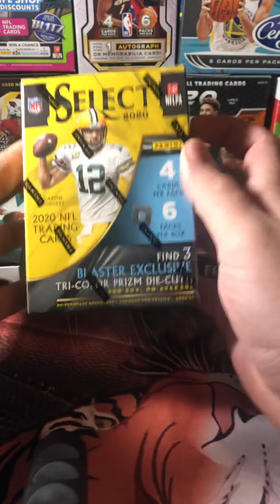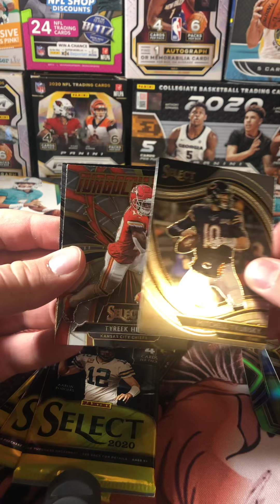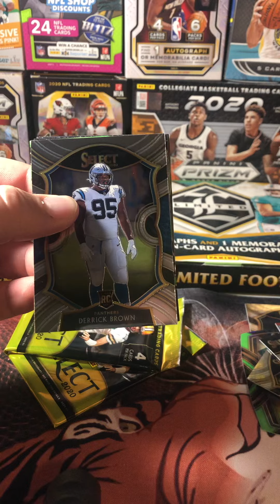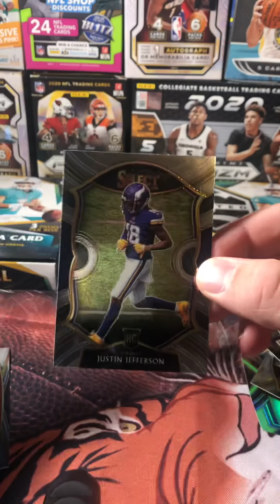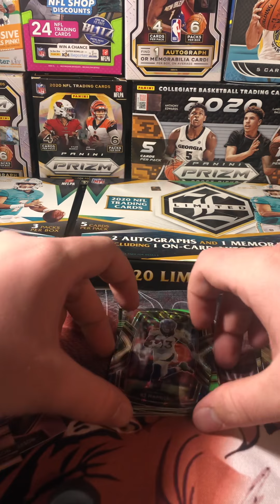NEW NFL SELECT BLASTER BOX🏈🏈CRAZY POTENTIAL‼️🔥 JUSTIN HERBERT??😱